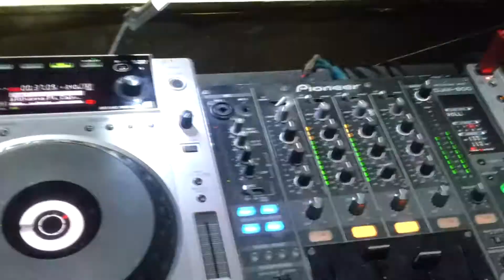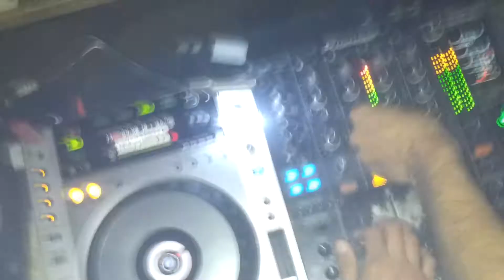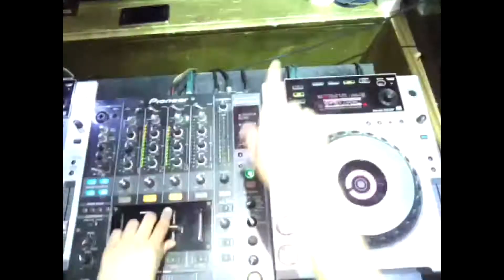Maroma Momentos 2013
Hoy despues de casi 5 años Maroma sigue demostrando que es uno de los mejores sitios con los mejores montajes y su Dj residente Stampa, quien se ha encargado de llevar a Maroma a otro nivel de Rumba.